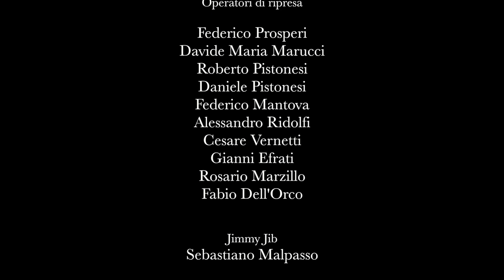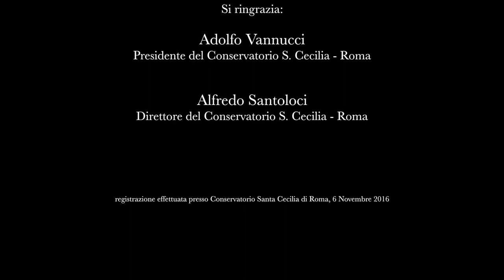Händel - Concerto Grosso Op. VI N° 2 - HWV 320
L'Arco Magico Chamber Orchestra
Antonio Puccio, Direttore
Registrazione effettuata presso la Sala Accademica del Conservatorio
di Musica Santa Cecilia in Roma, 6 novembre 2016
Live Performance

Opere letterarie di Antonio Puccio:
- Romanzo: "L'Incantesimo del Gesto e l'Alchimia del Respiro"
- Romanzo: "La Scelta di Natan"

Literary works by Antonio Puccio:
- Novel: "The Enchantment of Gesture and The Alchemy of Breath"